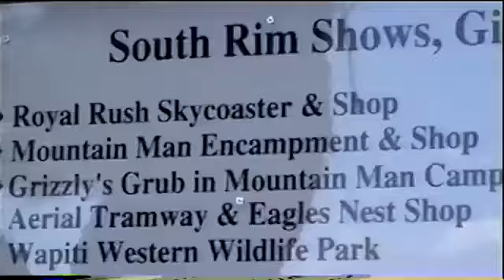85 royal gorge, state fair slideshow 1